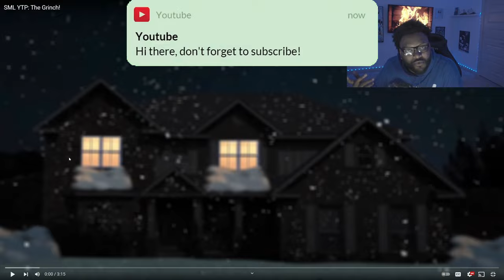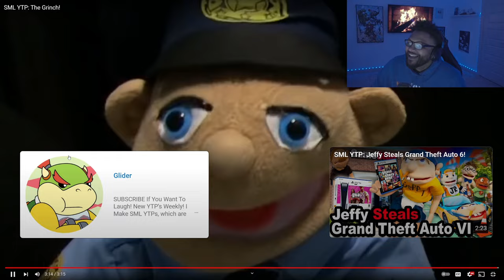Glider - SML YTP: The Grinch! *REACTION*